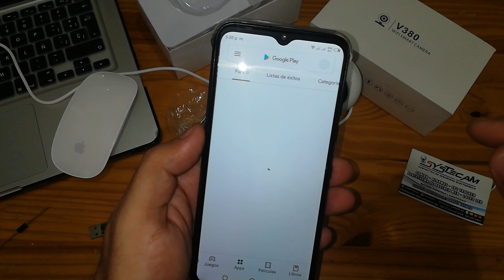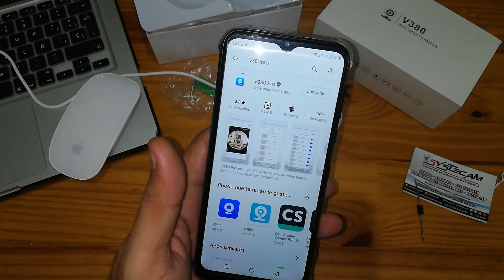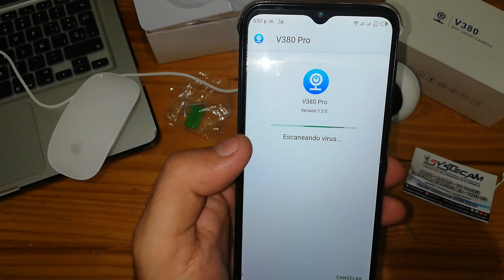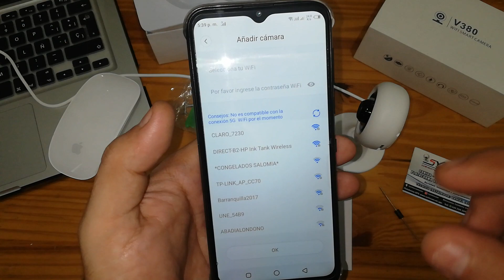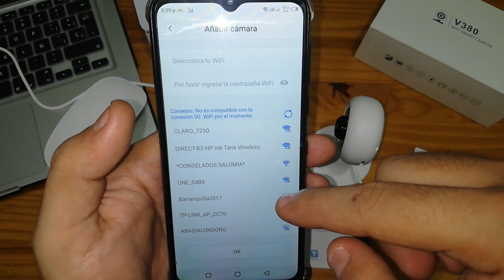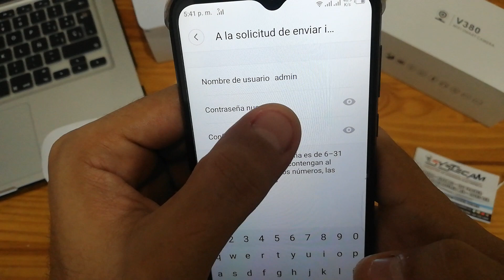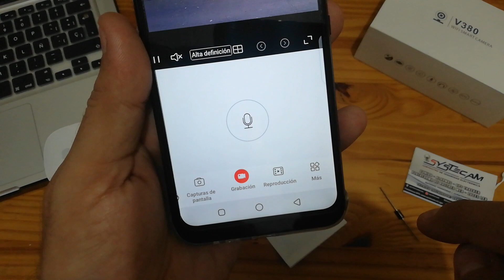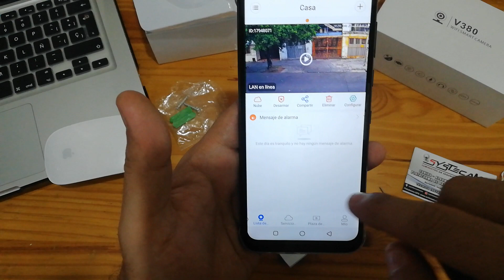Como Configurar camara IP 📲 app V380pro Wifi Smart Camera ( tutorial )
👉 paso a paso como se configura 📲📲📲 apk v380pro

Hola a Todos en este video les voy a mostrar como podemos configurar una camara ip wifi con una aplicación que es muy conocida v380pro la pueden descargar por android o ios, las mayorias de las camaras  utilizan esta misma app,  espero les sea de ayuda y cualquier duda me comentan asi sea de otro modelo de camara les podre ayudar.

" AQUI LES DEJO LAS ESPECIFICACION DE LA CAMARA V380

Especificaciones:
Sensor de imagen: 8135S + 1045sensor
Resolución de vídeo: 1280 * 720P
Píxeles efectivos: 1.0mega/1.3 mega
Lente: 3,6 mm/80 °
Foto Pixel: 100 W
Función día y noche: IR-CUT cambio automático
Iluminación Mínima: 0.02Lux @ (F2.0 AGC ON) 0.LUX con IR
Compresión de vídeo: H.264
Vídeo Velocidad de cuadro: 30 fps
Fecha Tasa de vídeo: HD (720p) con (VGA)
Compresión de audio: aopcm
Tasa de datos de audio: autocratically adaptable
Protocolo de red inalámbrica: WiFi (IEEE802.11b)
Almacenamiento: Micro SD Card (Max 64 GB)
Infrarrojos DISTANCIA: 5 – 10 m activa automáticamente en oscuro
Consumo: 3 W (Max)
Potencia nominal: DC 5 V 2 A
Condiciones de funcionamiento: -10 y # x2103; ~ + 50 y # x2103;
Apoyado Sistemas móviles: iPhone OS, Android
Lista de Paquete:
1 x Cámara
1 x adaptador de alimentación
1 x USB cable
1 x Manual